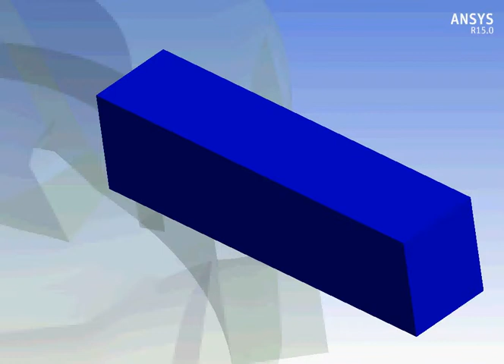Ansys Workbench explicit dynamics shell end milling of AlSi 1045 example 8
Ansys Workbench explicit dynamics shell end milling of AlSi 1045 example